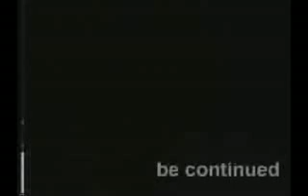Улица Ленина. Ноль.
Федор Чистяков